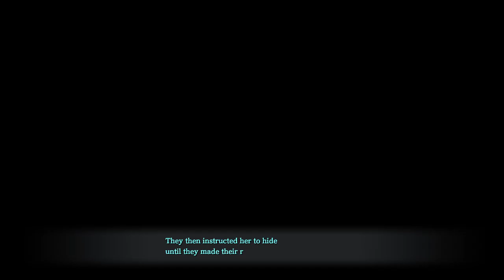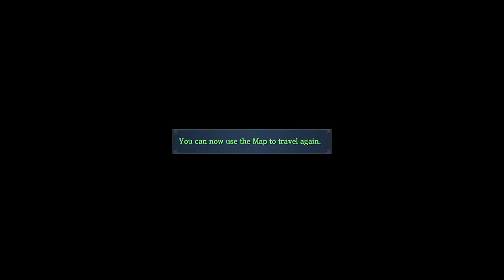Ys IX: Monstrum Nox [7] Blue Hawk Down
I'll admit: the two Adol mystery does have me intrigued.